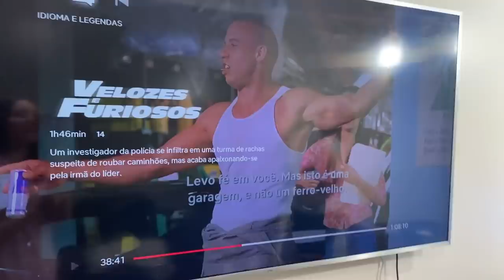MINHA 1º TROLAGEM ! Meu pai ficou sem reação!! 😂